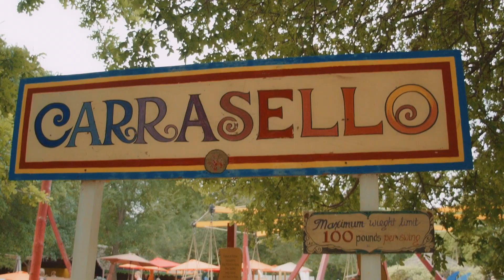Jousting at Renaissance Festival Family Fun Amusement Park | Kids Songs | Moonbug Kids